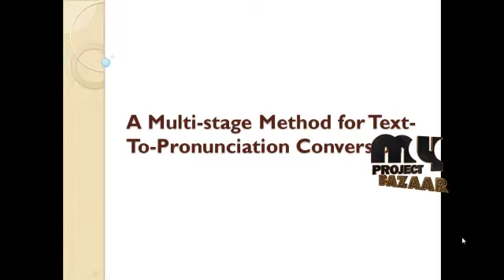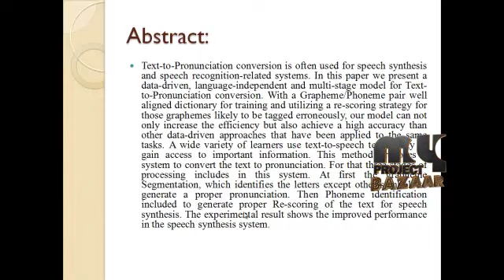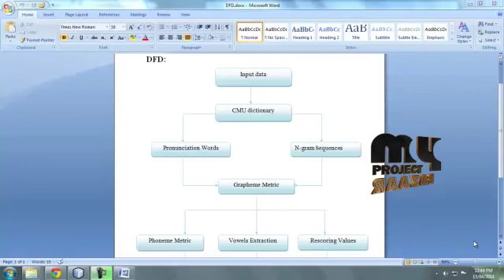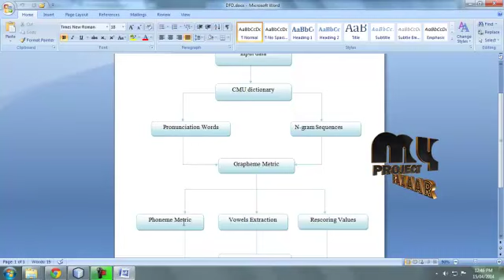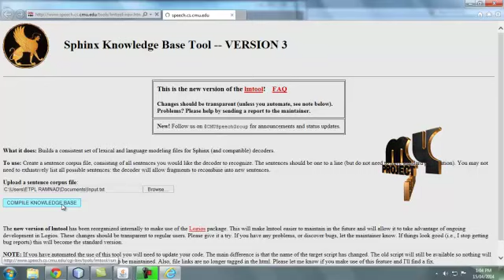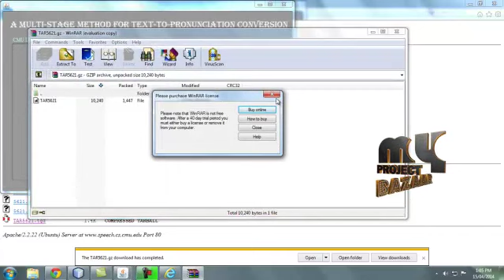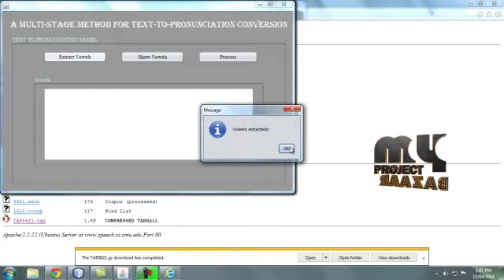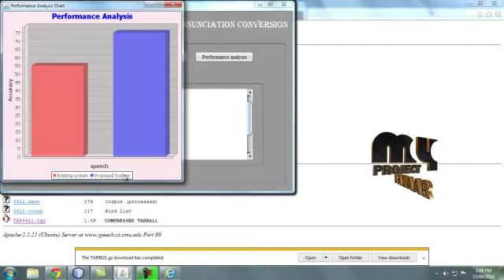Final Year Projects | A Multi-stage Method for Text-To-Pronunciation Conversion